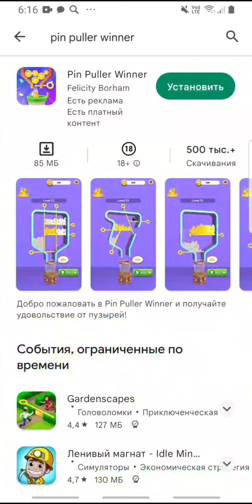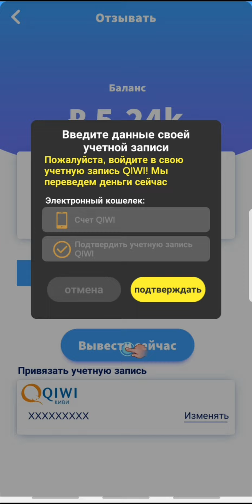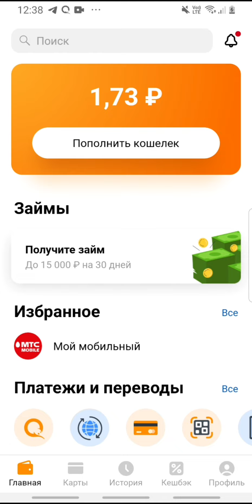Игра с выводом денег на Киви Pin Puller Winner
Проверяю игру Pin Puller Winner на предмет вывода. Выводит ли?

(вложила 250р,вывела 27+25)